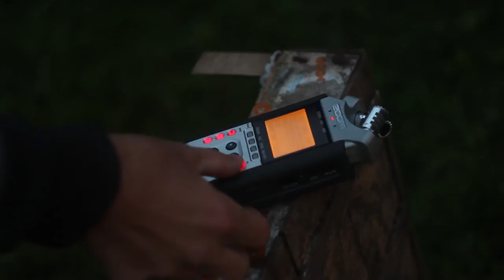Filma par filmu Vīna vosora deļ vysu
Tas, kas palika aiz kadra filmā "Vīna vosora deļ vysu".